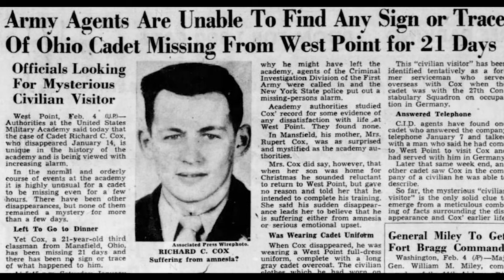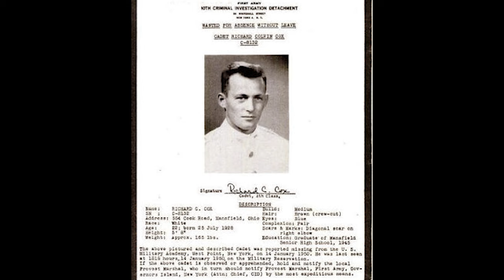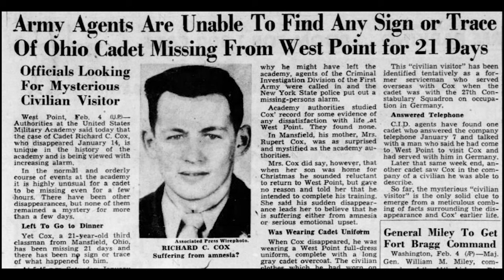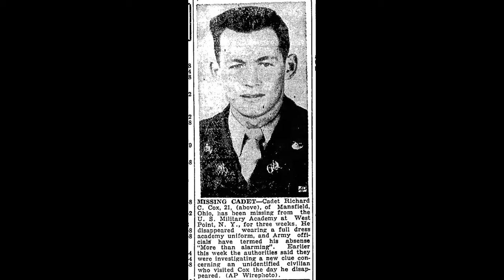O QUE ACONTECEU COM RICHARD COX?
O Homem Invisível estreia hoje nos cinemas! Adquira seu ingresso

Este vídeo contém publicidade paga.